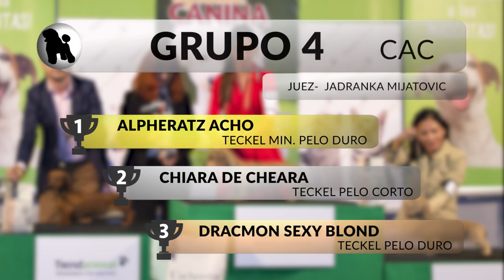37 Exposición Canina Nacional Murcia - Grupo 4